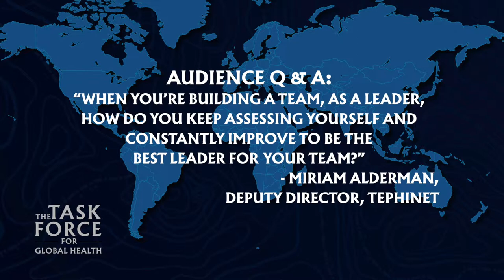Bill Foege - How do you assess yourself as a leader?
In a Q&A with Dr. Bill Foege, Task Force co-founder, Miriam Alderman, TEPHINET Deputy Director, asked Dr. Foege to advise on how to assess yourself as a leader.